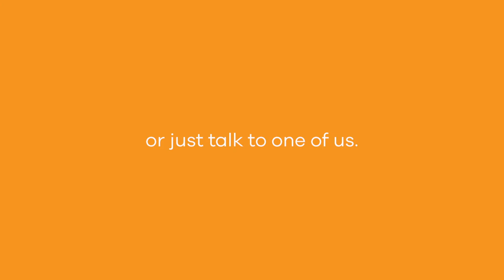De La Warr Member's Night – Derek and Christine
Be part of our story
Millions of people have come through the doors of the Pavilion in its 80 year history. They have enjoyed being a part of one of the most exciting and revolutionary buildings in the UK. They have laughed, danced, sung, created art, viewed exhibitions, listened to music, taken thousands of photographs, celebrated special days, made friends and sat in deckchairs. Patrons Derek and Christine tells us what the Pavilion means to them.